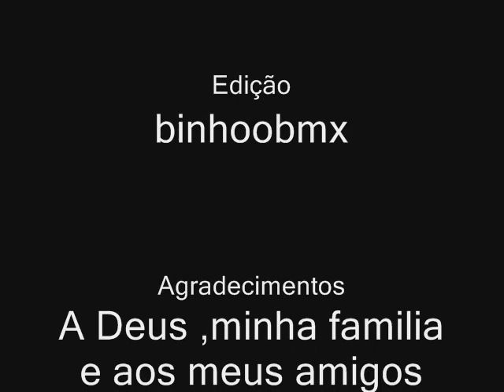Moisés Mtb Street